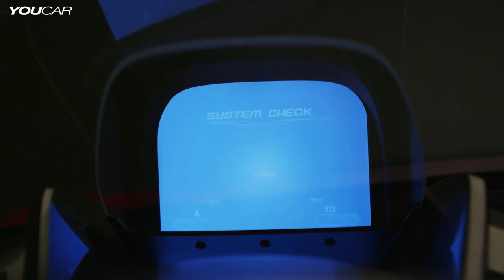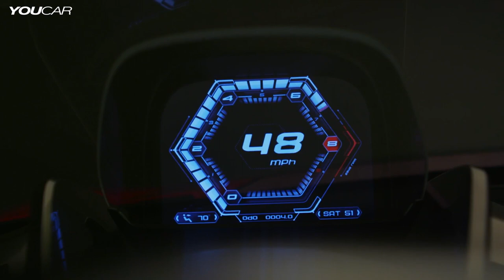► 2014 Toyota FT-1 Concept - DESIGN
The FT-1 design draws heavily on Toyota's long sports car heritage.  Cars like the 2000GT, Celica, Supra, and FR-S were studied and their influence resonates in the execution of this design.

On the exterior, 'Function-Sculpting' was our key term to imagine the FT-1 design.  We wanted it to look as if it was beautifully sculpted by the wind while providing functional cooling to optimize aerodynamic performance...it gets your heart racing just looking at it.

The interior features a fighter jet inspired heads-up display is positioned above the steering wheel and projected out ahead of the driver to keep the eyes focused on the road.

The human-machine interface is enhanced by controls located on the steering wheel, with a four-quadrant layout, enabling the driver's hands to remain firmly on the steering wheel.

You may have noticed that we opened this press conference with video footage from the new Gran Turismo 6 driving simulator. We collaborated with the Gran Turismo team to develop a virtual FT-1 and it was used as a tool to pitch the concept to Akio Toyoda.

Before reviewing the physical model, he drove the FT-1 on Fuji Speedway in GT6.  He gave us a thumbs up when he finished his virtual lap faster than his best time in his own LFA in real life.